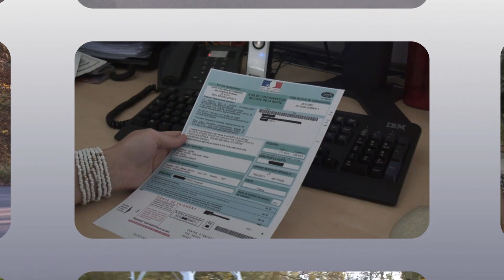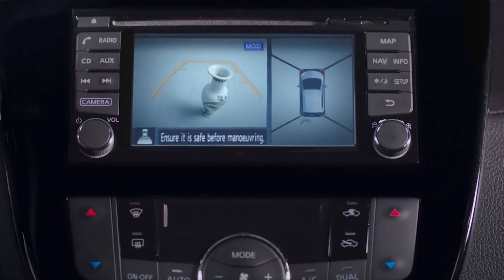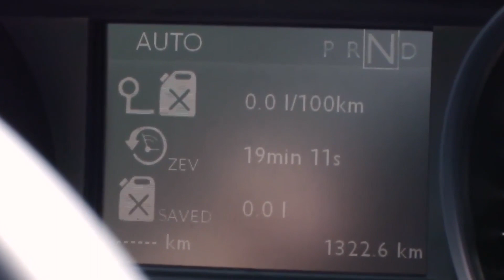Journal TV du 07/07/2014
Les futures Smart qui s'annoncent, les tarifs de la Nissan Pulsar, l'essai de la technologie Hybrid Air chez Peugeot et le bilan du Mans Classic, c'est le sommaire de ce lundi 7 juillet, bienvenue à tous.

Débutons donc chez Smart qui vient annoncer l'arrivée très prochaine de sa nouvelle génération de modèles. Et c'est à travers une nouvelle vidéo passant en revue les derniers concepts de la marque que l'accent est mis sur l'évolution stylistique de Smart ces dernières années. Le constructeur parle même d'ADN que l'on retrouvera sur les futures biplaces Fortwo et quatre places Forfour. Pour rappel ces deux modèles sont de proches cousins de la Renault Twingo puisqu'ils partagent la même plateforme Renault-Daimler. La présentation des Smart Fortwo et Forfour est attendue courant juillet, avant de se montrer en public au Mondial de Paris du 4 au 19 octobre.

Passons sans transition aux tarifs de la Nissan Pulsar qui viennent d'être révélés. La Pulsar, c'est la nouvelle compacte de Nissan, la rivale annoncée des Volkswagen Golf et autres Peugeot 308. Et si physiquement elle est plus sage que ses concurrentes, elle pourra compter sur son prix plus agressif pour séduire. Comptez à partir de 18.790€ en version de base essence  1.2L 115 ch. Pour le même prix chez Peugeot et VW, vous n'aurez qu'entre 82 et 85 ch ! Et l'écart se creuse en diesel puisqu'à partir de 21.290€ équipée du  1.5 dCi 110 ch, la japonaise est plus de 3.000€ moins chère que la Peugeot 308. Déclinée en quatre niveaux de finitions, la nouvelle Nissan Pulsar n'a en revanche pas encore dévoilé ses équipements. Déjà disponible à la commande, elle arrivera sur les routes dès cet automne.

Chez Peugeot, on reparle de la technologie Hybrid Air, combinant moteur essence et ait comprimé. Présentée en janvier 2013, la voici désormais sur la route... Mais toujours à l'état d'expérimentation. Cependant notre journaliste essayeur Stéphane Martin a eu la chance de se glisser au volant d'un des prototypes, un 2008 Hybrid Air. Et voici ses premières sensations :

En attendant une possible commercialisation à l'horizon 2017, retrouvez l'essai et l'entretien complet sur le site Autoplus.fr.

Pour terminer retour sur la 7ème édition du Mans Classic qui se tenait de vendredi 4 à dimanche 6 juillet. Un événement biennal qui une fois de plus a tenu toutes ses promesses et battu des records. Malgré un soleil qui a joué à cache-cache et quelques averses, pas moins de 110.000 spectateurs sont venus admirer les différents plateaux en course, mais aussi les quelque 160 clubs de passionnés qui s'étaient donnés rendez-vous. Porsche, Caterham, Alpine, près de 8500 autos de collection étaient exposées. Rendez-vous est donné dans deux ans pour la 8ème édition, en juillet 2016 !

Merci à tous de nous avoir suivis, à demain.